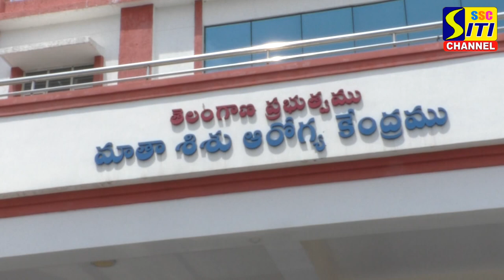పెద్దపల్లి మాతా శిశు ఆసుపత్రిలో గరీబ్ నవాజ్ రిలీఫ్ ఫౌండేషన్ ఆధ్వర్యంలో పండ్లు పంపిణీ...